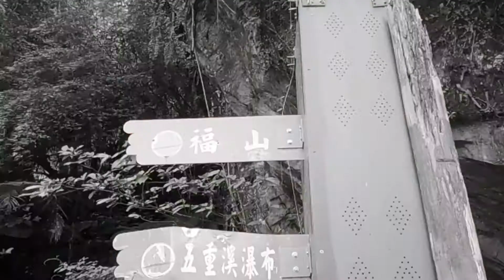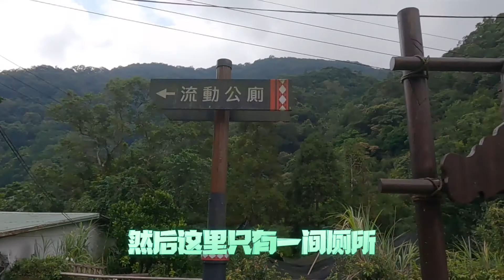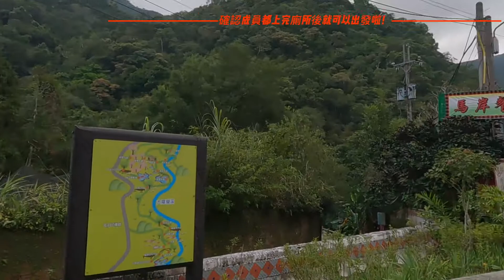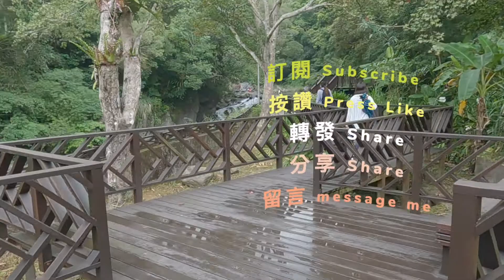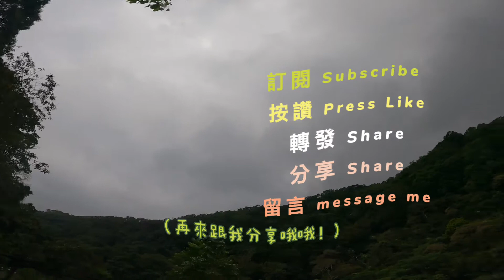開箱烏來蝴蝶公園上集、朋友晉升一日男友、兩個網美拍照景點分享/Vlog#0039/Cheir小茄子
烏來蝴蝶公園一日遊上集、朋友晉升一日男友、兩個網美拍照景點/Vlog#0039/Cheir小茄子